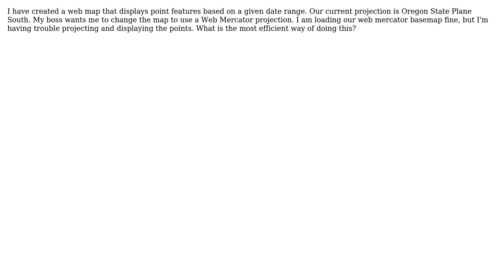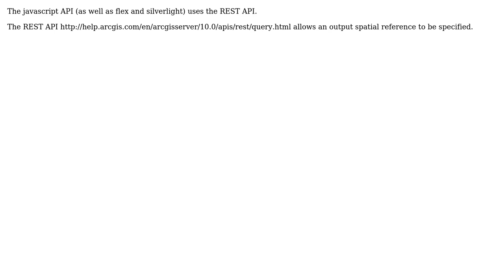GIS: How to project the result of a QueryTask in ArcGIS Javascript API?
With thanks & praise to God, and with thanks to the many people who have made this project possible! | Content (except music & images) licensed under CC BY-SA | Music | Images & others | With thanks to user Tanner user Kirk Kuykendall and the Stack Exchange Network Trademarks are property of their respective owners. You are responsible for your own actions.